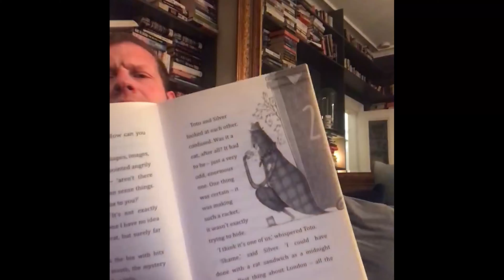Dubray StoryFest at Home Dermot O'Leary & Toto the Ninja Cat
Toto is no ordinary cat, and she can't wait for you to join her on her ninja adventures! Dermot says: 'The idea for Toto first came to me when my wife and I rescued two stray cats from an olive grove in Italy. One of them, Toto, has been blind from birth, but we quickly realised she had ninja-like reactions. Like a lot of cat owners (or cat servants), we like to imagine our pets having secret lives when we're out or asleep. So before I knew it I was writing about Toto and her brother Silver's nocturnal adventures around London.'